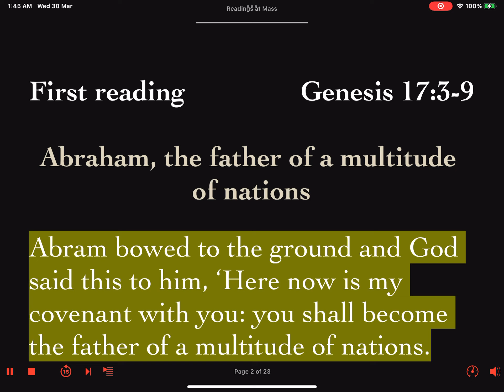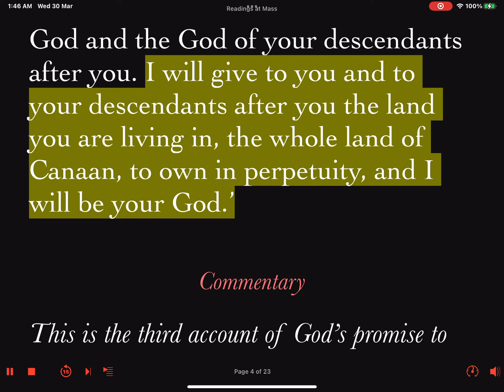Daily Reader's Prep First Reading Thursday of Week 05 of Lent 7 April 2022